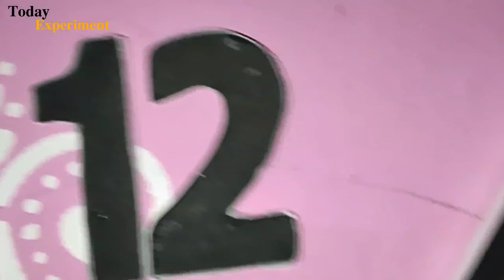How to make wall clock at home || diwar ghadi kese banaye || simpl and easy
how to make wall clock at home